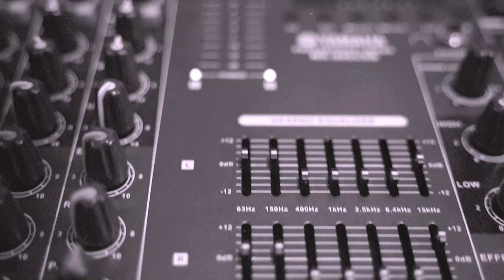Birsine hau ke The Elements Band guitar cover by subarna shrestha.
Original by The Elements band(Ishan Raj Onta)
Guitar cover by Subarna Shreatha(Myself)